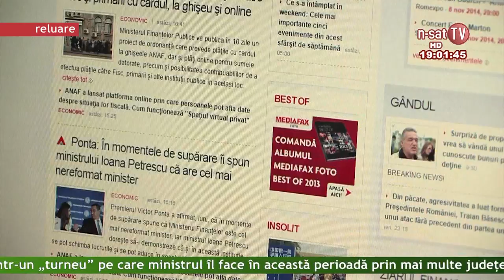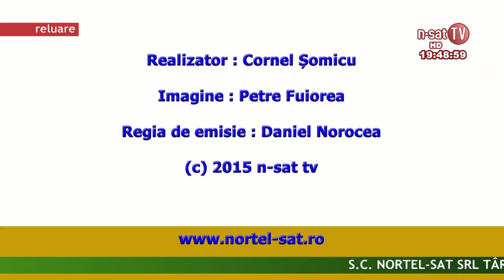Ordinea de zi 26 02 2014